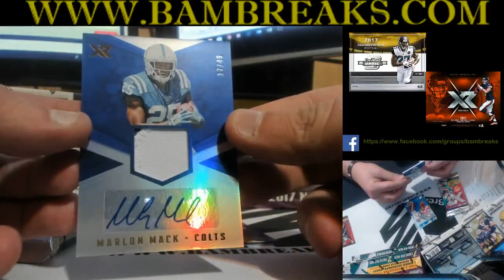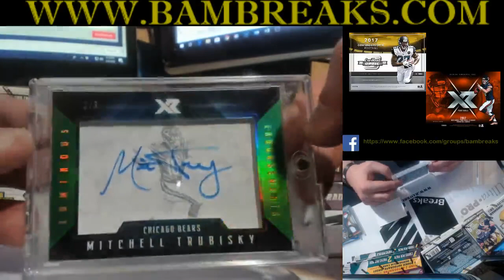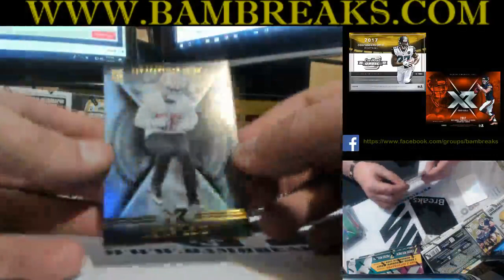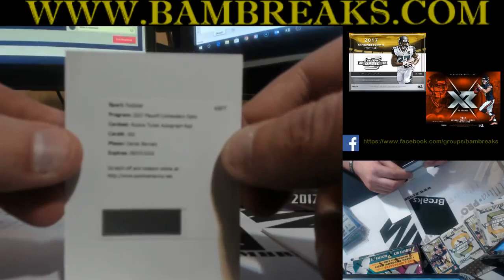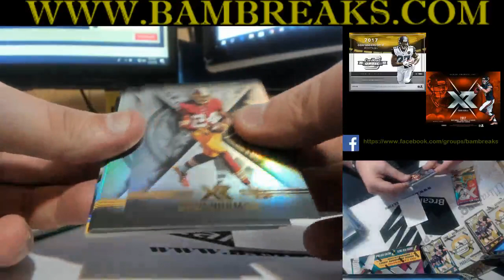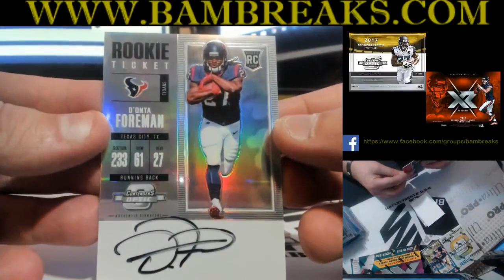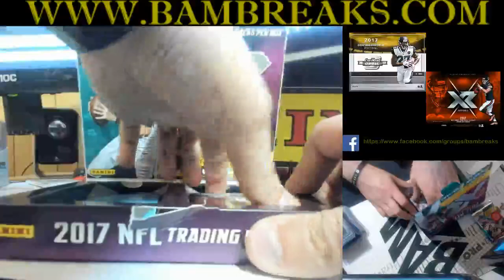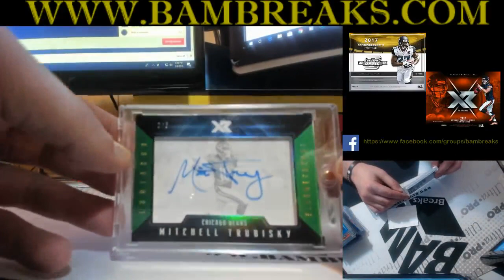XR/CONTENDERS-OPTIC MIXER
1/1 TAYWAN TAYLOR ADIDAS TAG!!!  /3 TRUBISKY